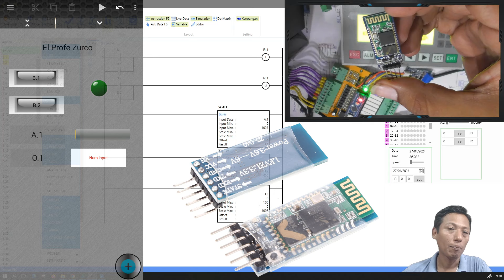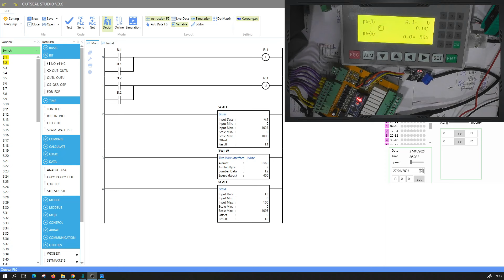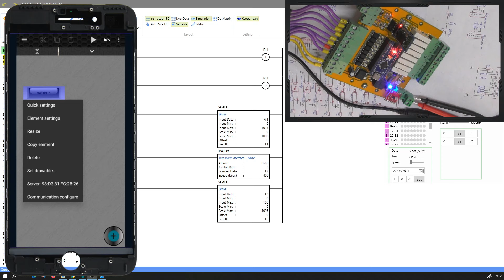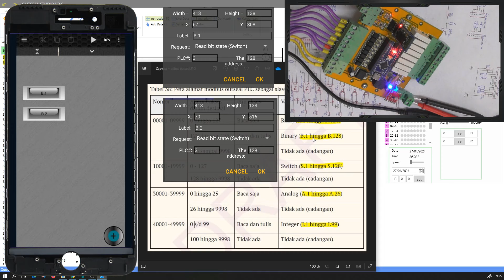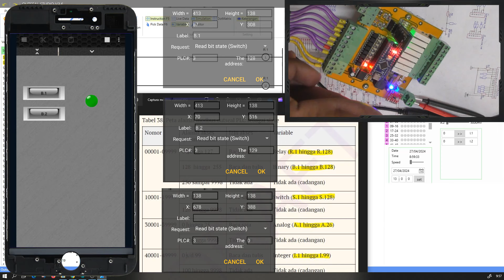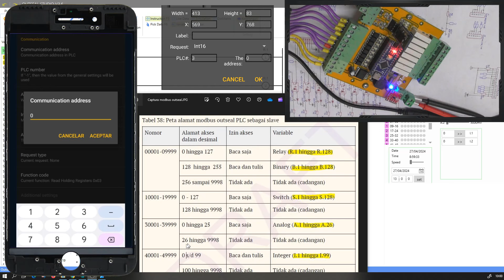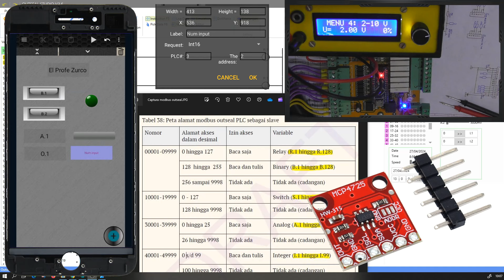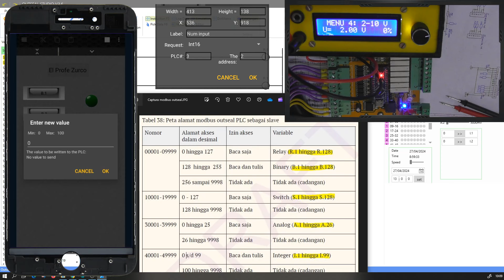⚡ Outseal Studio Cap_25 App HMI Modbus RTU con un Arduino Nano por Bluetooth manejo de registros.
App: HMI Modbus
App: HMI Modbus Viewer